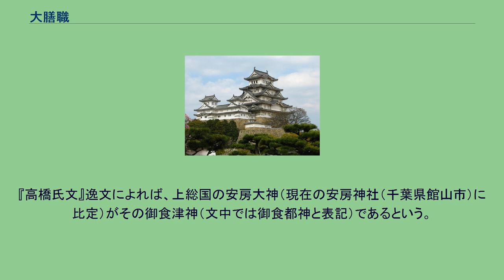大膳職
大膳職（だいぜんしき/おおかしわでのつかさ）は、日本の律令制において宮内省に属する官司。
朝廷において臣下に対する饗膳を供する機関である。
大宝律令以前は膳職という官司であったが、大宝律令制定時に、天皇の食事を掌る内膳司と饗膳の食事を掌る大膳職に分割された。
ただし、主食については大炊寮が掌っており、大膳職は副食・調味料などの調達・製造・調理・供給の部分を担当した。
『養老令』によれば、醢（肉や魚を塩辛状にしたもの）、醤・未醤（みそ）などの調味料、菓（くだもの）、雑餅（雑穀などの餅製品）などを供給し、管下の組織として菓・餅類を扱う「菓餅所」と醤・未醤を扱う「醤院」が設置された。
『官職秘抄』や『職原鈔』、『百寮訓要抄』などによると、後世には長官である大夫は官位相当よりも高い四位から、逆に次官である亮は官位相当よりも低い六位から選ばれる例が多くなった事が記されている。
また、大同3年7月26日（808年8月21日）の格によって少進・少属の定員が1名増加されている。
他に、鵜飼・江人・網引・未醤戸などの雑供戸があった。
『延喜式』神名帳によれば、延長5年（927年）頃の大膳職には御食津神社・火雷神社・高倍神社の3社が祀られていた（「宮中・京中の式内社一覧」参照）。
『高橋氏文』逸文によれば、上総国の安房大神（現在の安房神社（千葉県館山市）に比定）がその御食津神（文中では御食都神と表記）であるという。